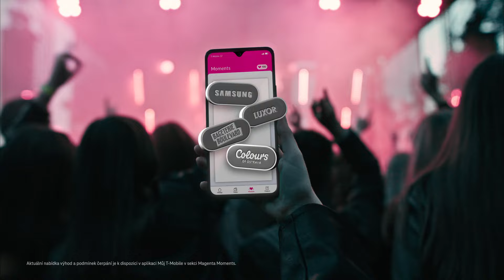T-Mobile: Magenta Moments - užijte si chvíle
Zážitky a dárky na vás čekají v apce Můj T-Mobile. Více na t-mobile.cz/magenta-moments.